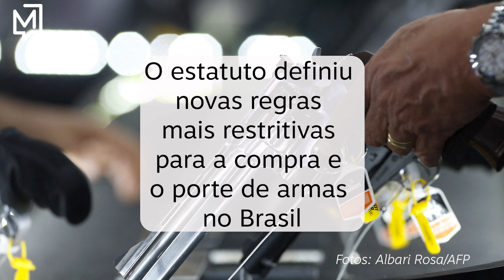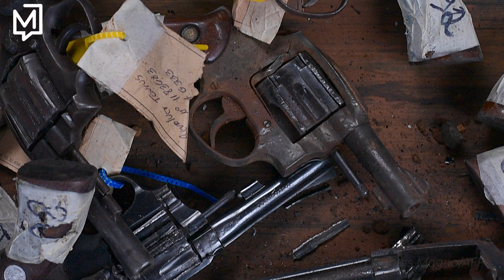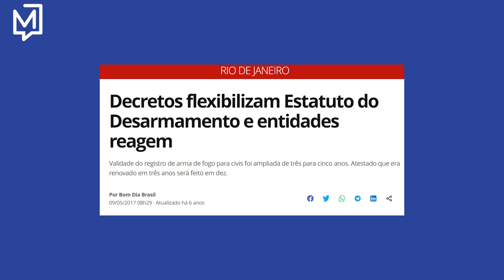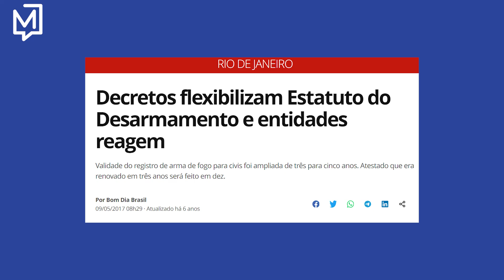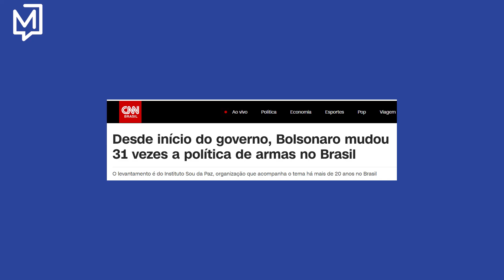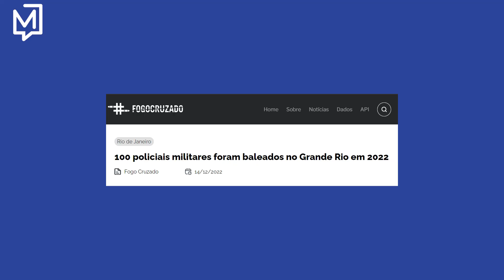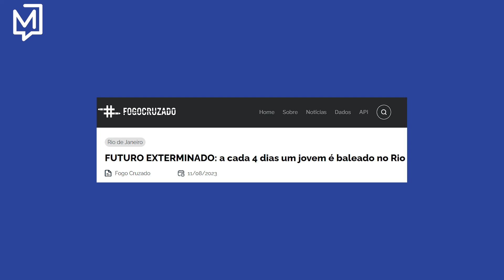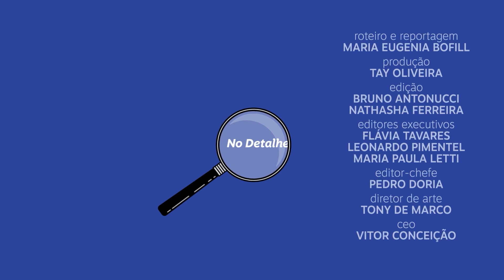20 Anos do Estatuto do Desarmamento: Reflexões e Desafios | No Detalhe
Em dezembro de 2023 o Estatuto do Desarmamento completa 20 anos. Neste No Detalhe, é explorado as transformações e os impactos que a legislação teve na sociedade ao longo das duas décadas. Desde a implementação, a legislação passou por diversas mudanças através de decretos e  portarias, além de ter sido explorada em campanhas eleitorais. O programa traz entrevistas com Cecilia Oliveira, jornalista especialista na cobertura do tráfico de drogas e armas, Melina Risso, Diretora de Pesquisa do Instituto Igarapé e Roberto Uchôa, Policial Federal e Conselheiro do Fórum Brasileiro de Segurança Pública.

Faixa: "Misplaced Papers"
NO DETALHE
Quinzenalmente às segundas, às 11h15, aqui no YouTube.

Assine o nosso conteúdo premium e colabore com o jornalismo do Meio